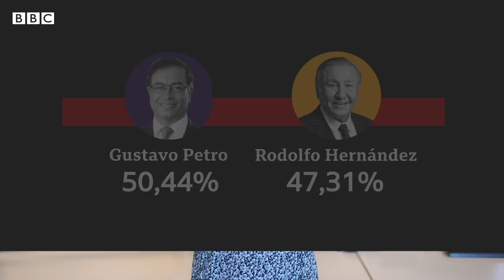Las 3 propuestas más ambiciosas de Gustavo Petro, el primer presidente de izquierda de Colombia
Gustavo Petro rompió con más de dos siglos de historia de su país al ganar las elecciones presidenciales en Colombia.
Con más de 11,2  millones de votos, una cifra récord, Petro se convirtió en el primer representante de la izquierda en llegar al poder en esa nación.
Mientras sus seguidores celebran un triunfo histórico, al mismo tiempo arranca en Colombia un cronómetro implacable que le exigirá a Petro resultados amplios, contundentes y prontos para concretar los enormes objetivos que prometió en su campaña.

Los ojos del país están en el presidente electo, a la espera que haga verdad la visión de un país más justo, menos violento y más ambientalmente responsable.

En este video te contamos cuáles son las propuestas más ambiciosas de Gustavo Petro para transformar Colombia.

● Guion y presentación: Ana María Roura.
● Investigación: Ana María Roura, Daniel Pardo.
● Edición de video: Jorge Pérez Valery.
● Editores: Natalia Pianzola, Luis Fajardo.